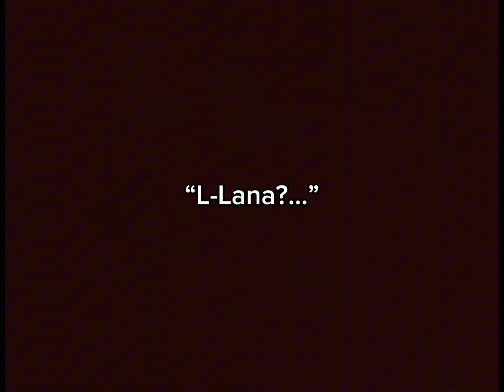should i take or should i break your heart… | kinda og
abbie go cray-cray 😳😳